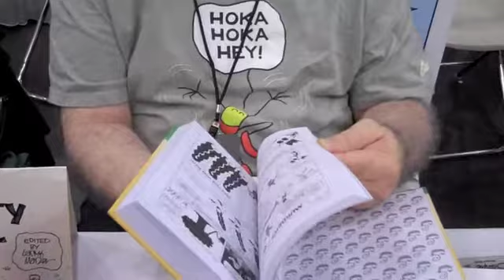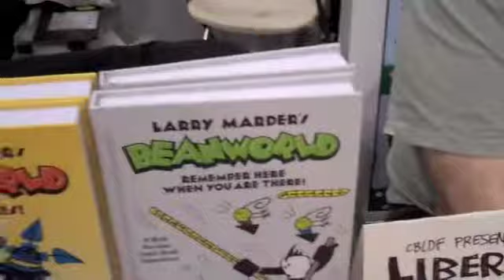NYCC - Larry Marder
Interview with Larry Marder, creator of Beanworld and former CEO of Image Comics, talks about a most peculiar comic book experience, 25 years of anthropomorphic beans and making comics vs. running a comics company.